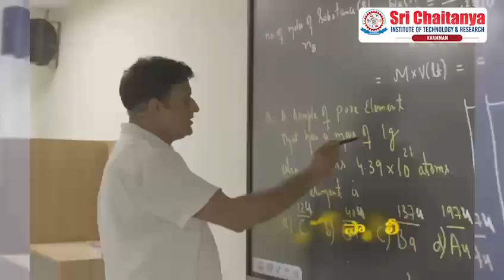B.Tech కోర్సులు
B.Tech కోర్సులు-శ్రీచైతన్య ఇన్ స్టిట్యూట్ ఆఫ్ టెక్నాలజీ అండ్ రీసెర్చ్ - ఖమ్మం,